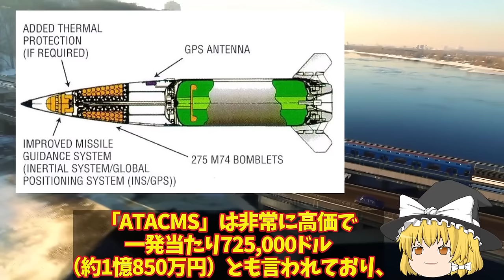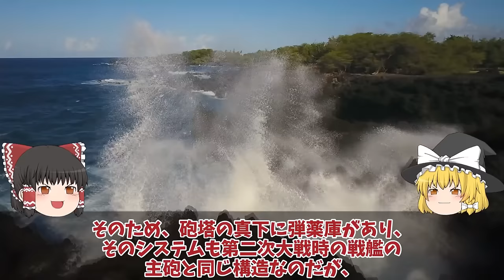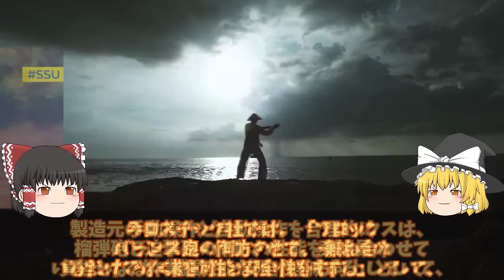【ゆっくり解説・軍事News】クリミア半島奪還スペシャル ウ軍ピンポイント精密攻撃ハイマースで大爆発ロ軍ペルジャンシク飛行場ATACMS命中か！次はクリミア大橋【軍事】【特集】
クリミア半島奪還スペシャル　ウ軍ピンポイント精密攻撃ハイマースで大爆発ロ軍ペルジャンシク飛行場ATACMS命中か！次はクリミア大橋【軍事】【特集】

1ウ軍ピンポイント精密攻撃ハイマースで大爆発ロ軍ペルジャンシク飛行場ATACMS命中か！次はクリミア大橋MLRSで攻撃開始で？

2ロ軍南部で撤退開始クリミア崩壊寸前T90戦車追加投入だが援軍コズ！ロ軍恐れるウ軍神風ドローン戦略？

3ウ軍メルトポリで補給路断然神風ドローンでロ軍T72戦車特攻破壊！ロ軍自爆ドローン恐れ返討ち？

4ロ軍切り札ついに前線に投入も返り討ち最凶車両TOS1ハイマースで一撃破壊か！ロ軍自走迫撃砲は切り札のハズが？

5ザポリージャ州クリミアまでの補給線断絶ロボティネ奪還でロ軍逃亡返り討ちか！ハイマース新戦法でクリミア奪還間近？